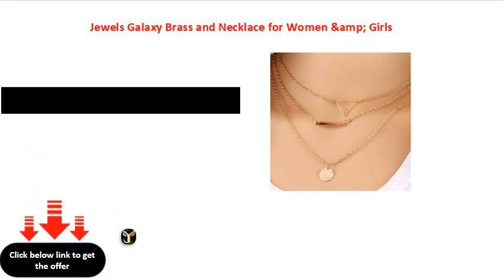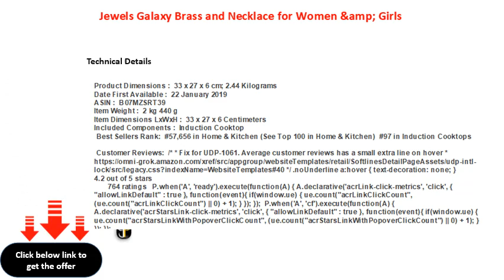Jewels Galaxy Brass and Necklace for Women &amp; Girls